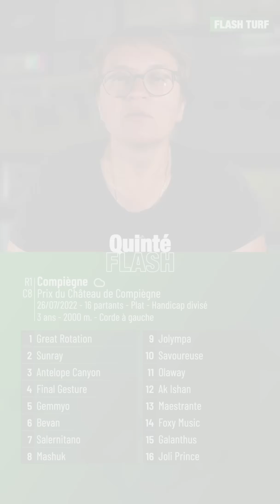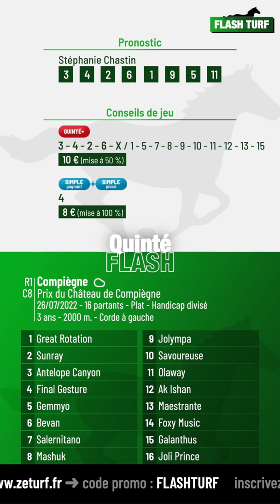Pronostic Quinté Flash Turf - Compiègne (R1C8 du 26 juillet 2022)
Quinté Flash - Stéphanie Chastin vous présente les pronostic et conseils de jeu pour la course hippique quinté+ : Compiègne, Prix du Château de Compiègne (R1C8 du 26 juillet 2022). Plus d'infos sur flash-turf.com